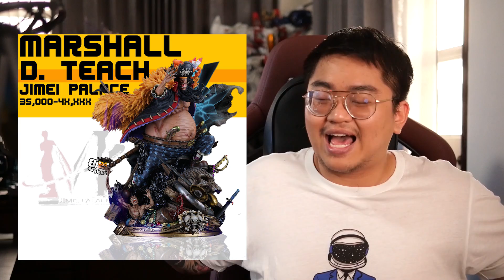รวมโมเดลวันพีช One Piece งานลิขสิทธิ์ | ยูป้ายยา Podcast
อยากเก็บงานปั้น One Piece ลิขสิทธิ์ มีค่ายไหนบ้าง ?
นักสะสมทั้งหน้าใหม่หรือหน้าเก่า จะมีตัวไหนให้เก็บกันบ้าง
ตัวตำนานอย่าง zoro , ussop ราคาไปไกลถึงไหนกันแล้ว มาฟังกันได้เลยครับ